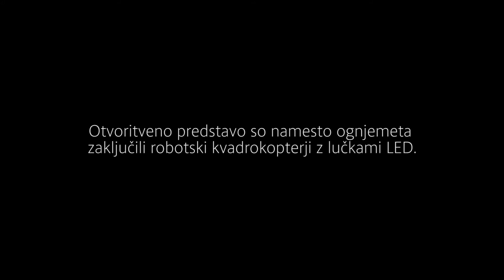Ars Electronica 2013, Spaxel - Robotski zračni ples